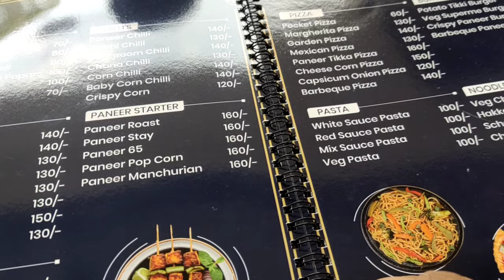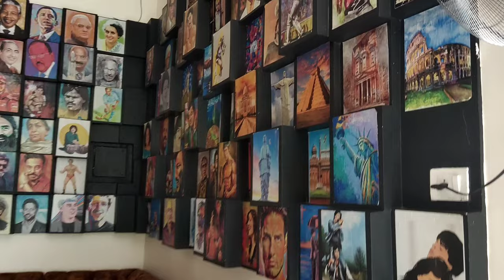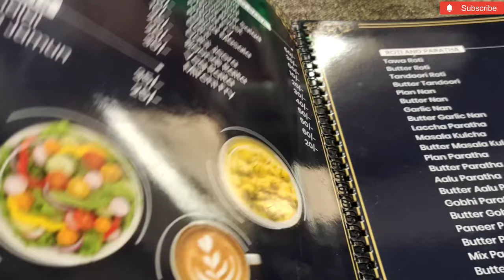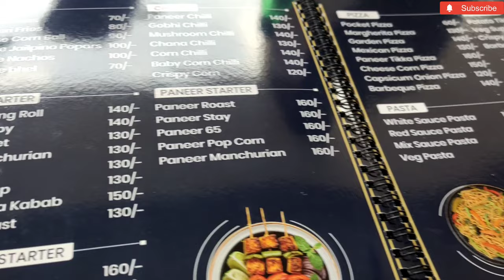भानुप्रतापपुर का सबसे बड़ा🤯hotel of तराशा | talking about This video देखिऐ जरूर online Booking डिल ।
hoteltarasha_visiting_talking_about_This video_kanker

It's a vegetarian hotel and has cabin for family parties, a TV, a well mantained basin and clean washrooms has mirror on walls too, has a decorated place to click pictures also,good service,good taste has a parking lot of its own .location is cool...no polution away from road dust and all..all over its well facilitated✓

kherkhatta Dam|| पिकनिक स्पॉट || कापसी, पखांजूर जलाशय full Explore The Unseen 4k 💥

𝗦𝘂𝗸𝗿𝗶𝘆𝗮𝗮𝗵 𝗗𝗲𝗮𝗿 ❤️